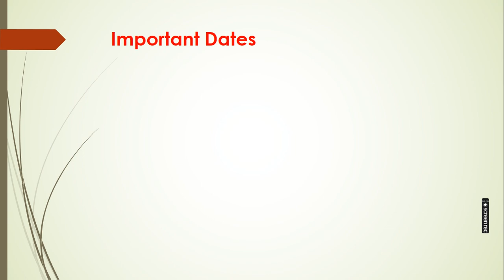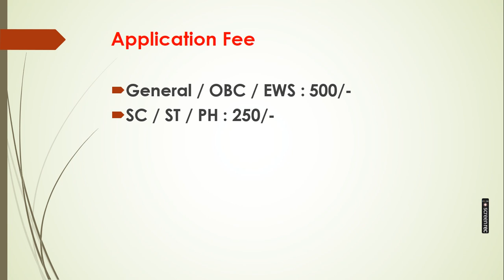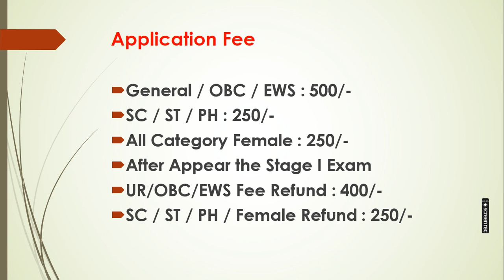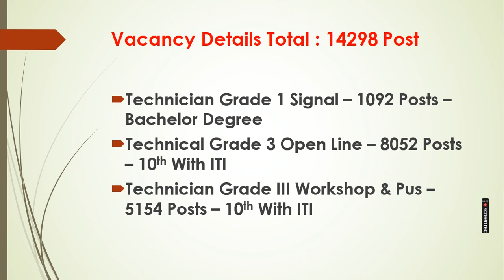RRB TECHNICIAN Recruitment 2024 Made Easy for 10th Pass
The RRB has announced 14,298 vacancies for Technician Grade I and Grade III posts across various zones. This is a significant increase from the initially announced 9,144 vacancies.

Here are some key highlights of the RRB Technician Recruitment 2024:

Total Vacancies: 14,298
Posts: Technician Grade I Signal and Technician Grade III
Conducting Body: Railway Recruitment Board (RRB)
Application Mode: Online
Selection Process: Computer Based Test (CBT), Document Verification, Medical Examination
The RRB Technician Apply Online Form is a important step in the recruitment process. Here’s what you need to know:

The application form is available on the official RRB website.
You can fill it out from 2nd October to 16th October 2024.
Keep scanned copies of your photograph and signature ready.
some Queries for Candidate:-
RRB Technician Form Fill Up 2024
RRB Technician new vacancy
Rrb ntpc form fill up 2024
rrb technician ka form kaise bhare